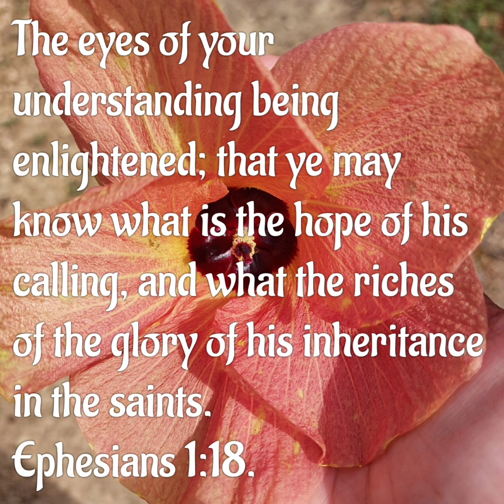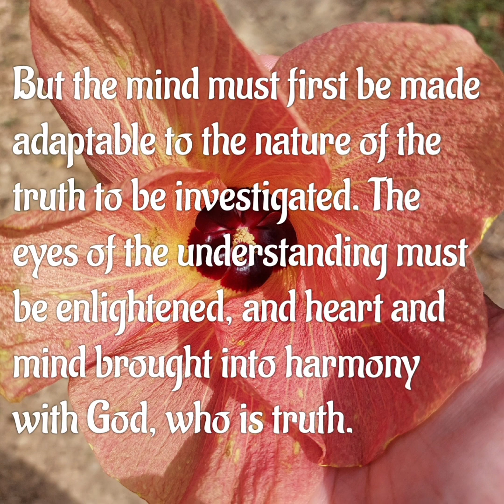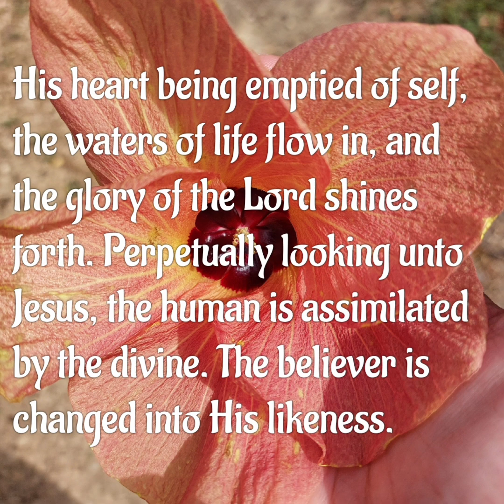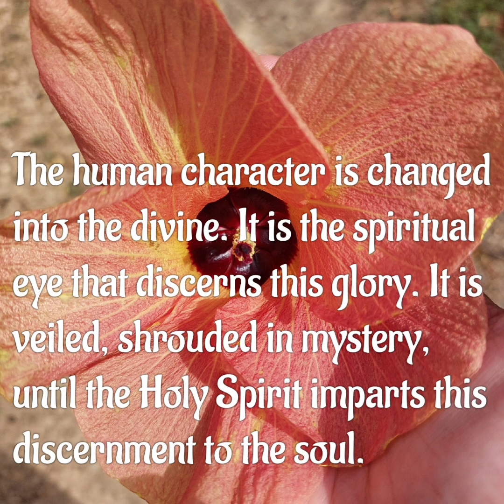Enlightened Through the Spirit, April 1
Song: Take Time To Be Holy

3
Take time to be holy,
Let him be Thy guide,
And run not before Him,
Whatever betide.
In joy or in sorrow,
Still follow the Lord,
And, looking to Jesus,
Still trust in His word.